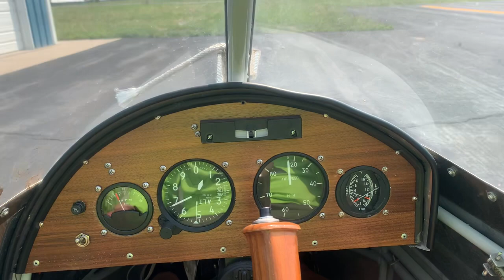1993 Titan Tornado 1 | Lot 30-47582 | Rangerbid.com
1993 Titan Tornado 1 | Lot 30-47582 | Rangerbid.com
Selling via an Online Auction on 08/17/2022.   Follow link for details